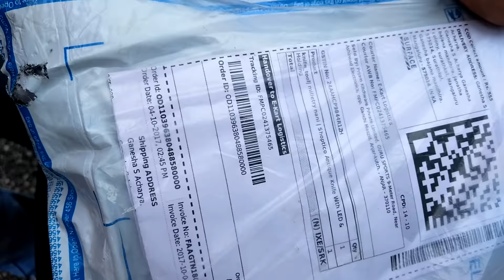Camping Knife Flipkart || Shoptico Antique knife with LED and holding cover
Unboxing..
Link : Shoptico Antique Knife With LED & Holding Cover Fixed Blade Knife